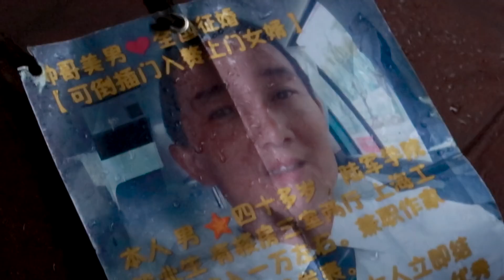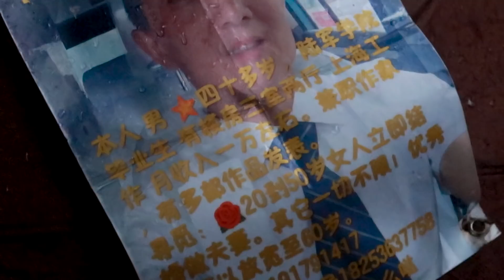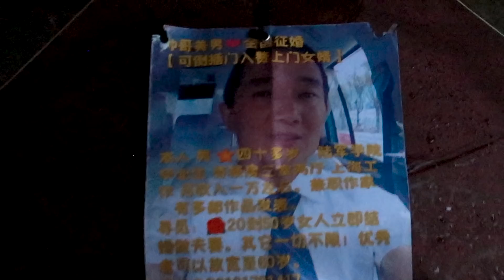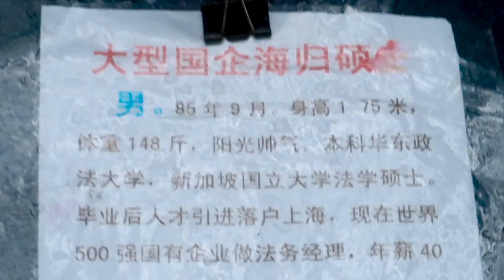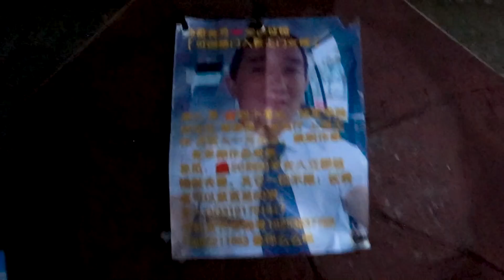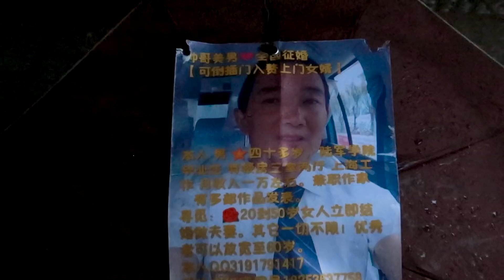🔥Lo más RARO que vi en CHINA!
Ayudas mucho y es GRATIS!

Después de visitar Corea del Norte, La Muralla China, la ciudad de Beijing… Y viajar en un tren bala Chino… La ciudad de Shanghai se convertía en mi última parada de este viaje por Asia, antes de regresar a mi país… México.

⚠️Este video fue grabado ANTES del Coronavirus COVID-19 ⚠️
⚠️Actualmente estoy en cuarentena en mi casa ⚠️

El día de hoy los llevaré a conocer el "China Marriage Market" también conocido como "Shanghai Marriage Market" o "Mercado del Matrimonio" Mercado de esposas en China" el cual se organiza cada sábado y domingo de 11am a 4pm en el People's Park de la ciudad de Shanghai y en esta especie de "Tinder de la vida real", decenas de padres desesperados acuden para encontrarle pareja a sus hijos.

Este mercado existe desde el año 2004 y al visitarlo podrás encontrar a los padres de muchos solteros de entre 25 y 40 años de edad, anunciando a sus hijos por medio de letreros con información relevante para conquistar.